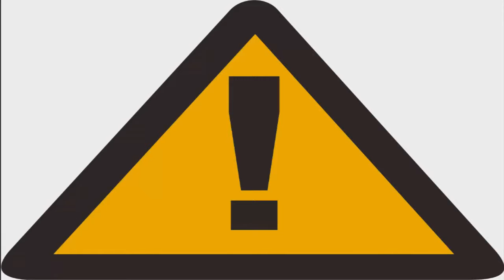Exokarv Play! Left 4 Dead 2! Season 1: Episode 19: Mill Escape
Howdy, Today the team get some 'ol gasoline and return through the 'ol mill without some umbrellas. Enjoy the video!

Please Check around My Other Videos for More! Have a Nice Day and Thanks for Viewing This Video!

- Tangociss.